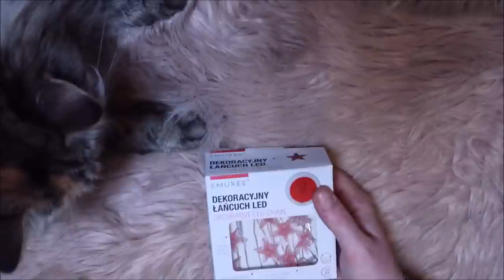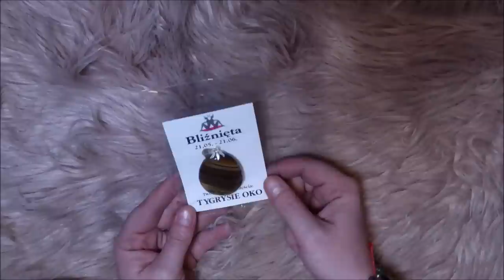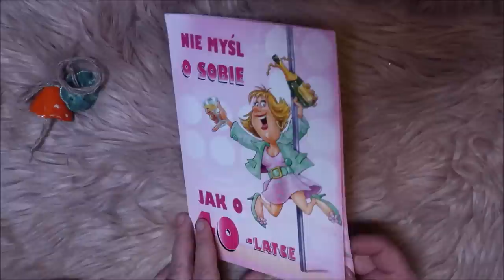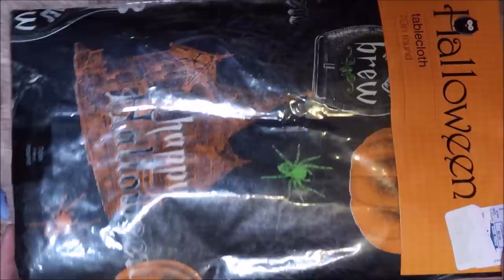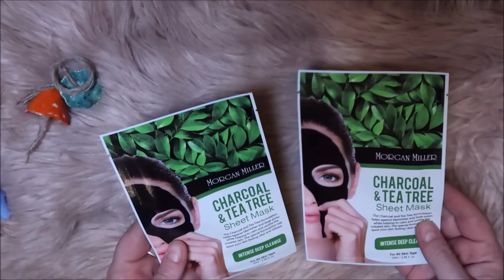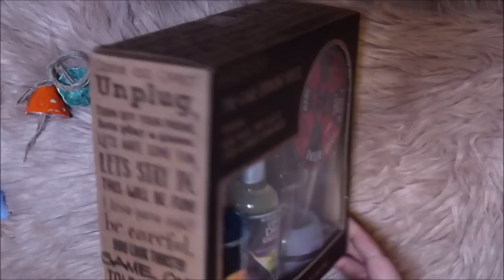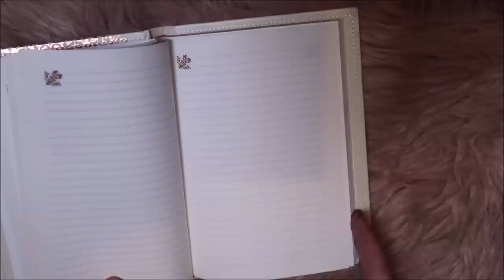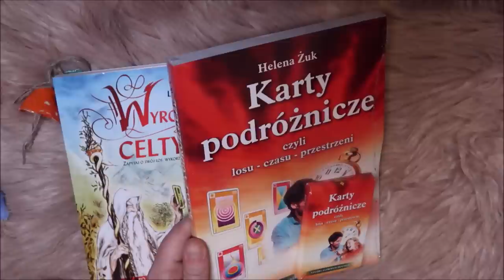Prezenty urodzinowe wróżka dostałam